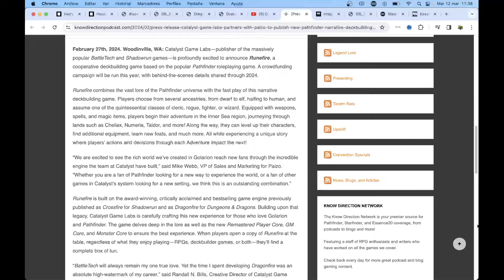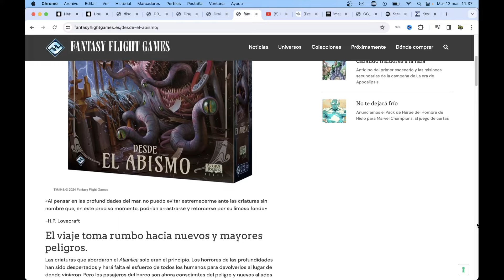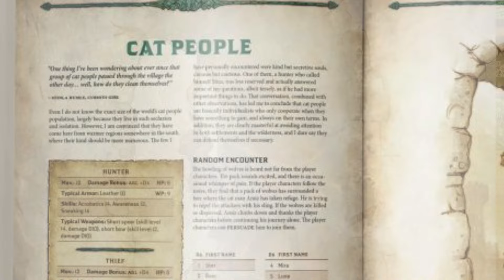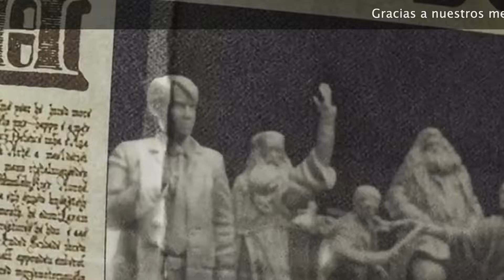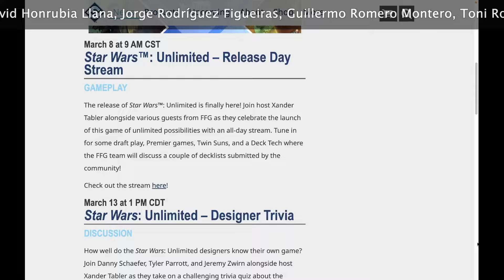Newman ABANDONA FFG, Desde el ABISMO, juego de Mundodisco y Harry Potter duelo de magos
Ya está aquí la gacetamiskatonic con las noticias en el mundo de los juegos de mesa. Hoy Newman abandona FFG, se anuncia Desde el Abismo expansión para Insondable, también se han anunciado juegos de mesa de Mundo disco, un nuevo juego de miniaturas de Harry Potter y mucho más.

00:00 intro
00:10 M J Newman abandona Fantasy Flight games
00:39 Acuerdo entre KessCo y Toei Animation
00:52 Colaboración entre Steamforged Games y Kobold Press
01:09 Lanzamiento de Star Wars Unlimited
01:33 Catalyst Game Labs anuncia: Runefire
01:51 Juegos de RuneScape Kingdoms
02:12 Shakespeare y Hamlet battle en Unmatched
02:35 Desde el Abismo para Insondable
02:54: Juego de Mundodisco
03:12 Bestiario de Dragonbane
03:30 House of 1000 Corpses
04:30 Harry Potter: Wizarding Duels
05:29 FFG Live

Música

Song: Makai Symphony - Dragon Castle